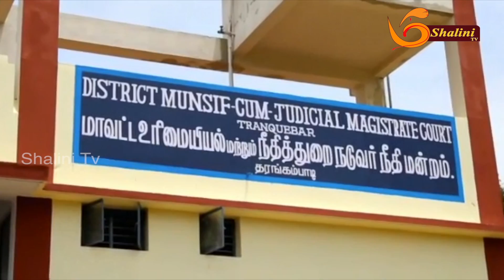NEWS|SEP 07 09 19| Disricts news